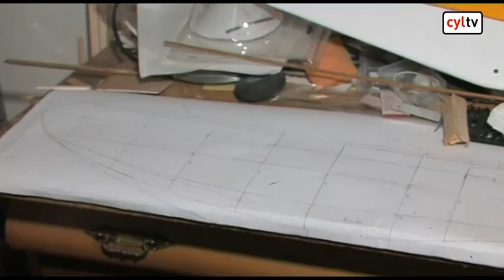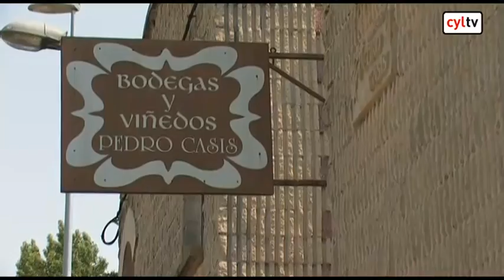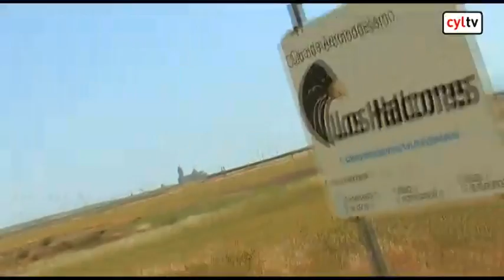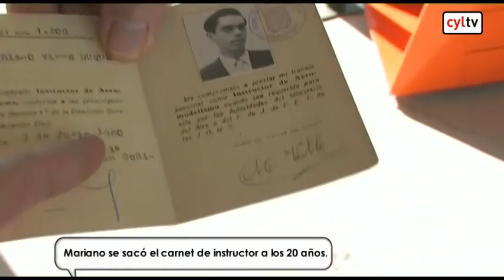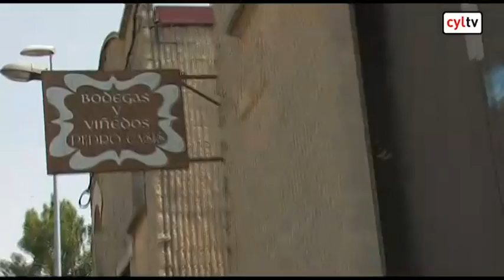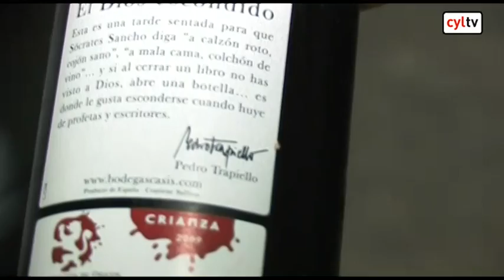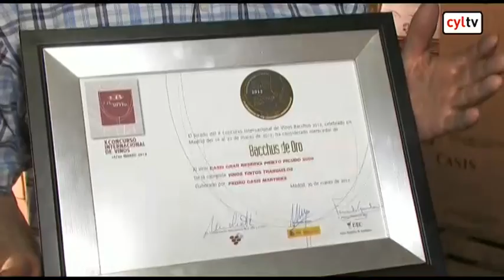Mayores en acción - Un aficionado al aereomodelismo, bailaora de sevillanas, Viticultor de Gordaliza, espeleólogo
| Un aficionado al aereomodelismo, bailaora de sevillanas en Valladolid, Viticultor de Gordaliza del Pino, espeleólogo en Puentedey